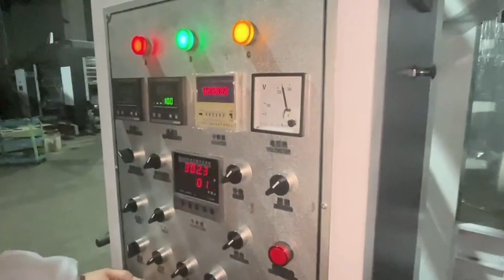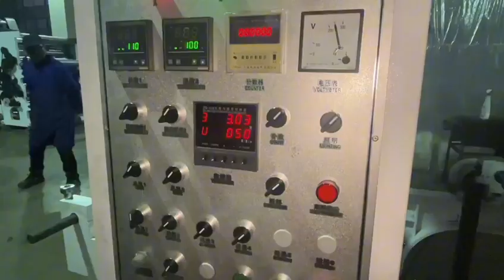ПЕЧАТЬ ЛОГОТИПОВ И ПРОСТЫХ ИЗОБРАЖЕНИЙ ДО 4-ТИ ЦВЕТОВ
Если вам нужна более подробная информация, пожалуйста, свяжитесь со мной.